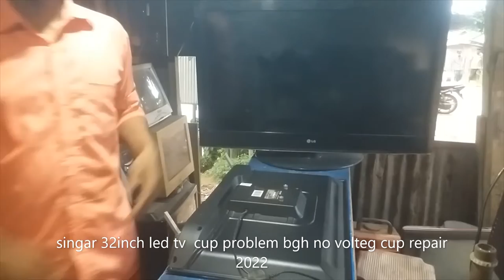how to singar led tv penal said cup vgh voltej problem repair 2022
how to led tv penal repairTV REPAIR 2022